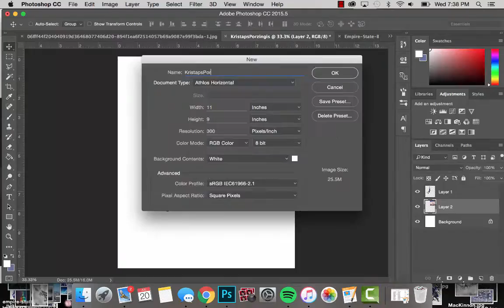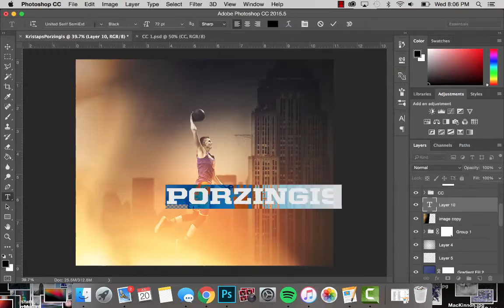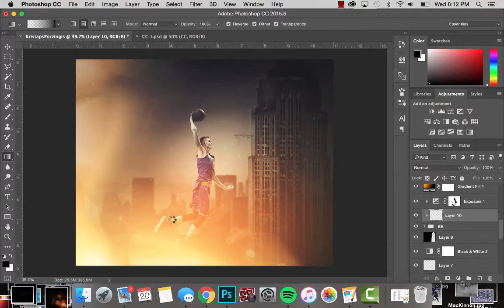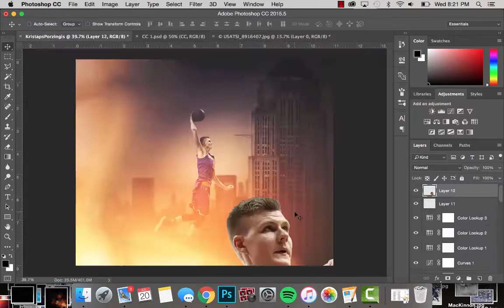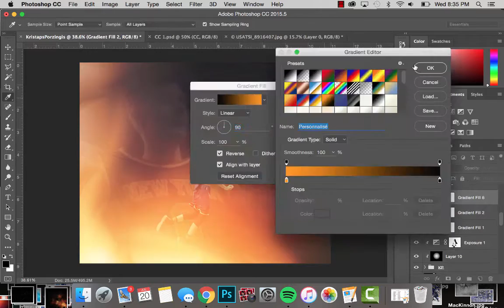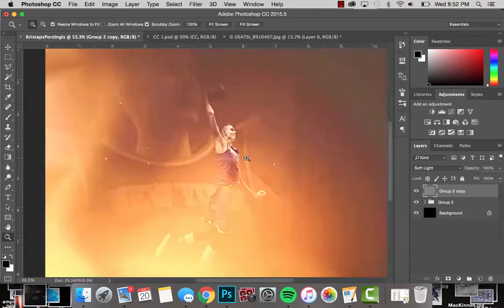NBA Speed Art- Kristaps Porzingis